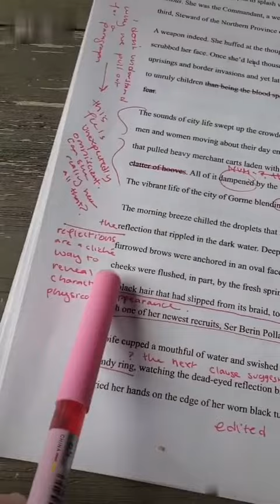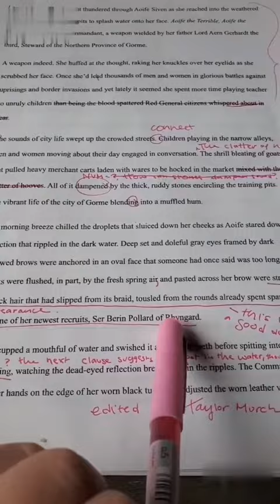Editing My Follower's Writing Part 3